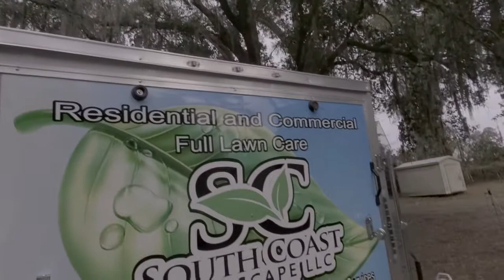2021 EQUIPO DE JARDINERIA ( 2021 LAWN CARE SETUP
MI EQUIPO 2021 Y MIS METAS EN LOS SIGIENTES 2 MESES